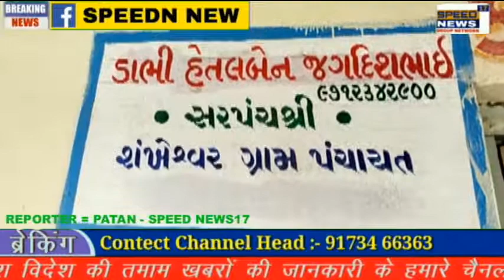PATAN શંખેશ્વરમાં પાંચ વર્ષ પૂરા થાય તે પહેલાં સરપંચની ત્રીજી વાર ખુરશી ખાલી થઈ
શંખેશ્વરમાં પાંચ વર્ષ પૂરા થાય તે પહેલાં સરપંચની ત્રીજી વાર ખુરશી ખાલી થઈ

અઢી વર્ષ માટે ચૂંટાયેલા મહિલા સરપંચ જિ.પં.ની બેઠકમાં વિજેતા બનતા સંરપચનો હોદ્દો ખાલી કર્યો

હેતલબેન ડાભી શંખેશ્વર ગ્રામ પંચાયત નું સરપંચ પદ રાજીનામુ આપી ખાલી કર્યું

હેતલબેન ડાભી સરપંચ સરપંચ હોવા છતાં જિલ્લા પંચાયત માં વિજેતા બનતાં સરપંચ પદ ખાલી કર્યું

પંચાયતી રાજ પ્રમાણે એક સાથે બે હોદ્દા ના સાંભળી શકતાં સરપંચ પદ પર રાજીનામુ આપ્યું

સમી તાલુકા વિકાસ અધિકારી ને લેખિત માં રાજીનામુ આપી સરપંચ નો હોદ્દો કર્યો ખાલી